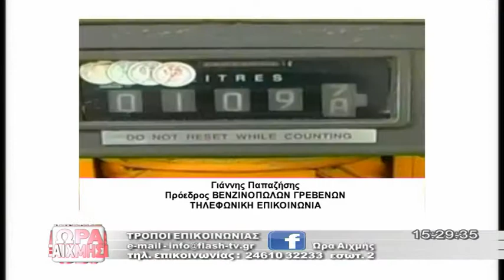ΩΡΑ ΑΙΧΜΗΣ 21 12 17